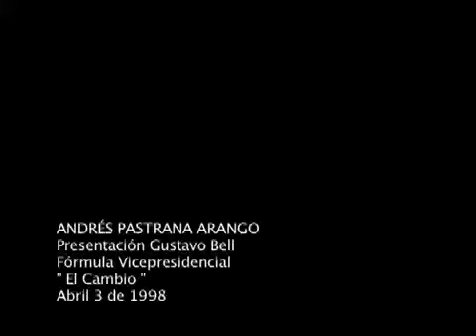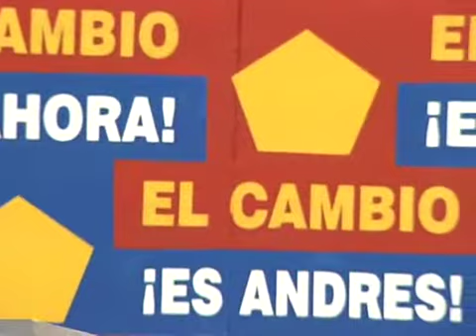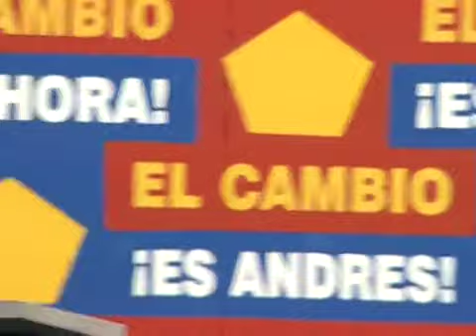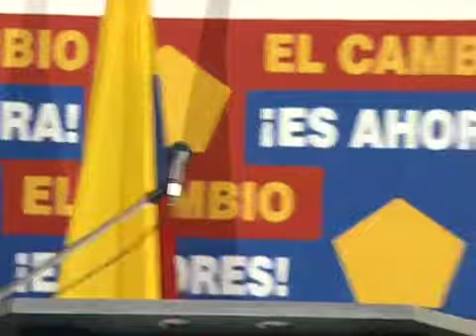Presentación de Gustavo Bell como fórmula Vicepresidencial -1998-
Andrés Pastrana presenta a Gustavo Bell como su fórmula vicepresidencial, durante la Campaña de 1998.